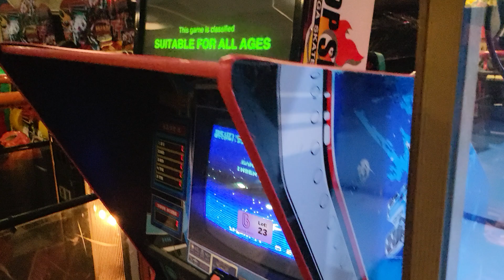Buck Rogers Planet of Zoom Sega Bid Now @ BidderBros.com Sale Ends April 24, 2023 San Marcos, TX!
Bid Now @ BidderBros.com Sale Ends April 24, 2023 San Marcos, TX!